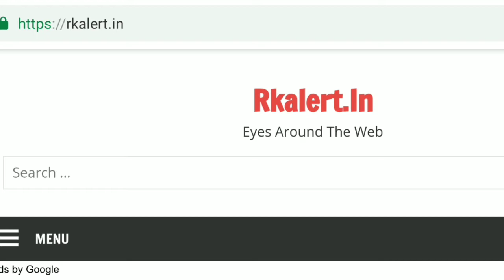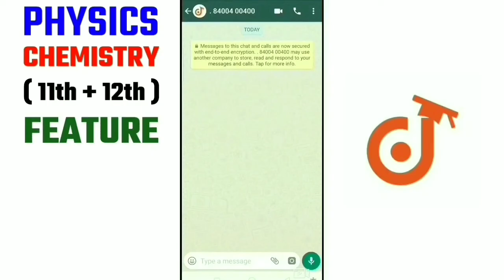बोर्ड Exam का पेपर कैसे बनता है, कौन बनाता है | How to make a board exam question paper